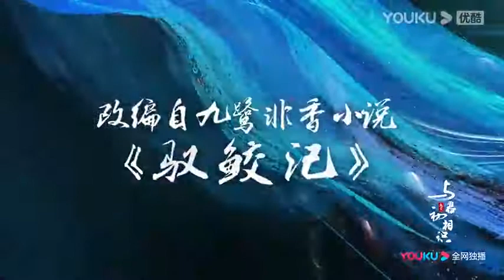the blue whisper Dilraba dilmurat drama ongoing 🙏